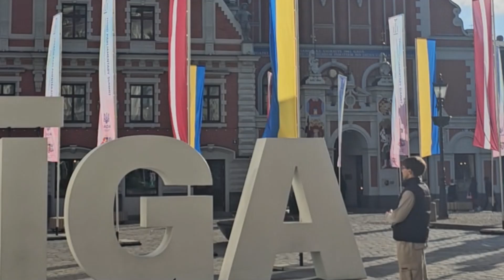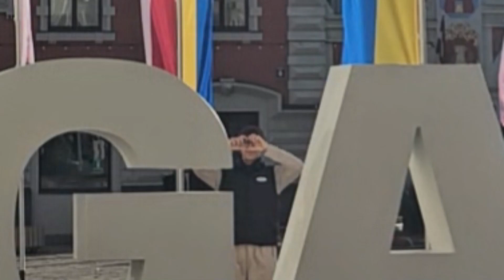Kultūras Mājasdarbs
Pāru Darbs par apskates objektiem Rīgā